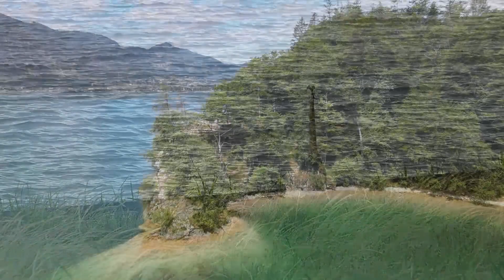Beautiful Relaxing Music for Stress Relief & Meditation, Healing, Spa Music, Sleep, Zen, Study, Yoga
A collection of gorgeous and calming background music consisting of peaceful, beautiful melodies, emotional and inspiring music. This successful ambient and atmospheric music can be used for relaxation, meditation, healing and spa music to boost productivity.